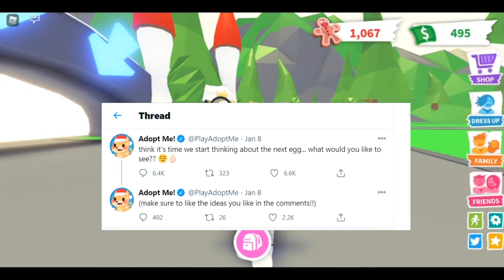NEW EGG IS CONFIRMED & FOSSIL EGGS ARE LEAVING SOON! ¦ Adopt Me Tea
hey lovelies, in todays video i spilled some tea about: new egg is confirmed and fossil eggs are leaving soon! adopt me defo spilled alot of tea in this video so make sure to watch all of it! (sub if ur new and havent already xD)

s u b c o u n t : 170 (OMGGG)
s u b g o a l : 200 ( we are thirty away like-)